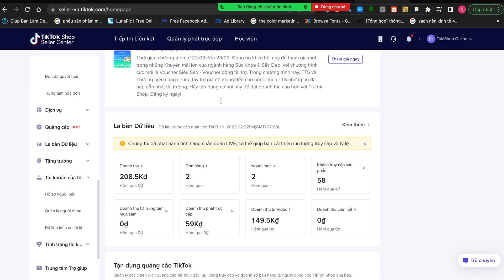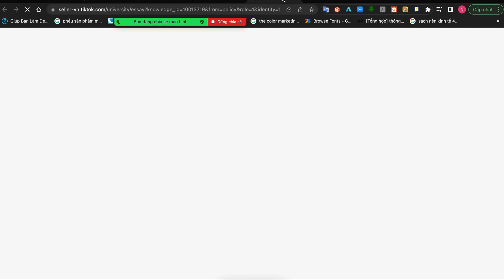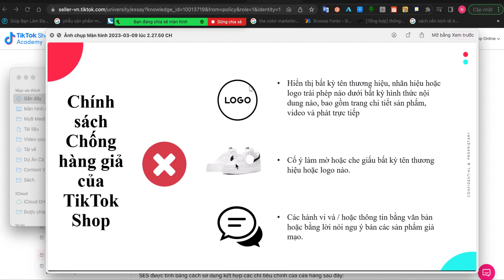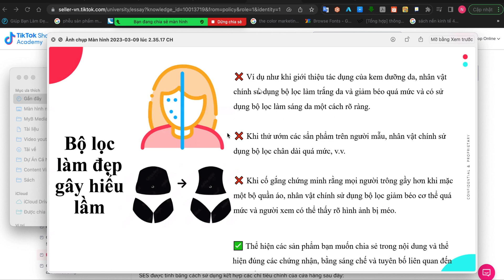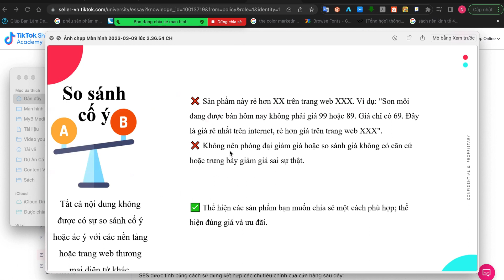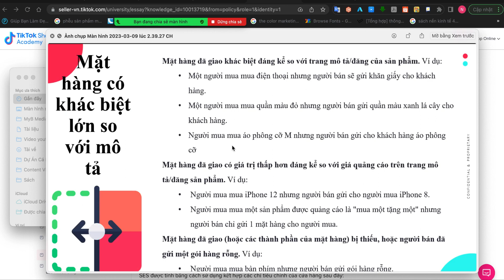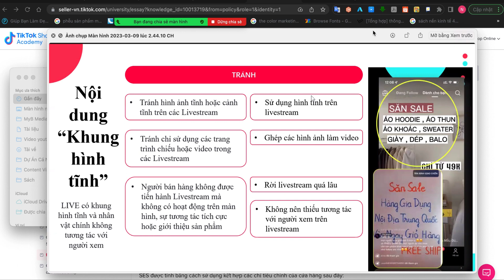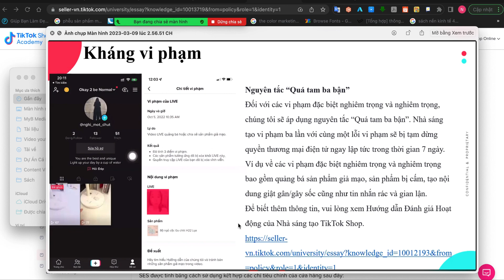"Đừng Bỏ Lỡ!" Cách Phòng Tránh Vi Phạm Khi Sử Dụng Tiktok và Tiktokshop | Lập nghiệp Shopee!